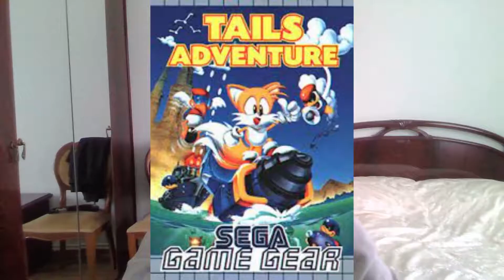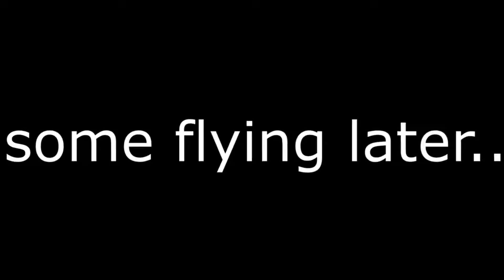Tails Adventure - Part 2 - the... what?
So uhhhh in this uhhh t-tail-uhhhh tails advent-uhh ta-tails adventure pog